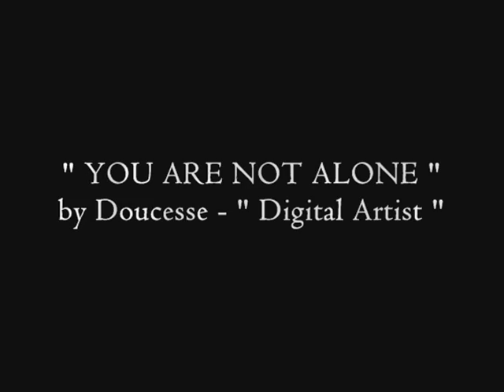You are not alone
-Step by step - Manipulation by Doucesse .